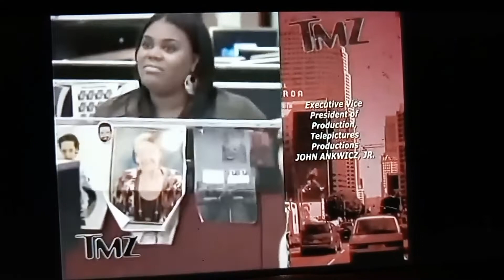TMZ Credits Simply Ause David Campbom